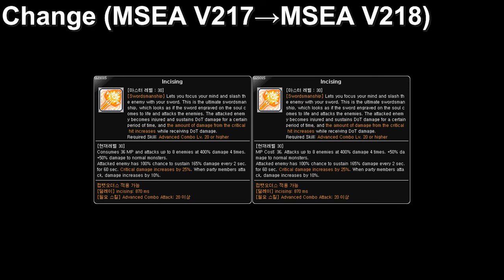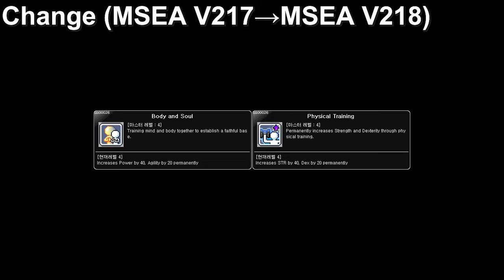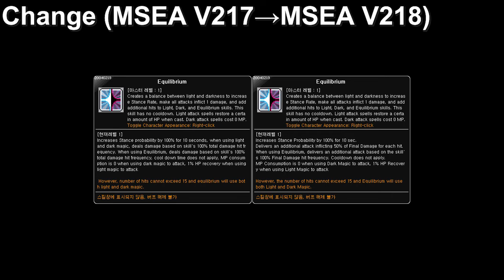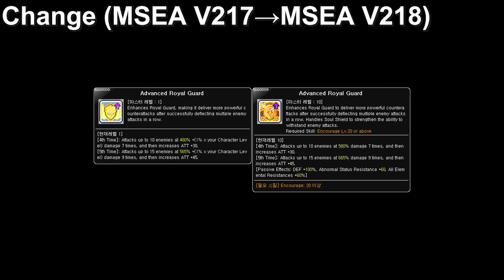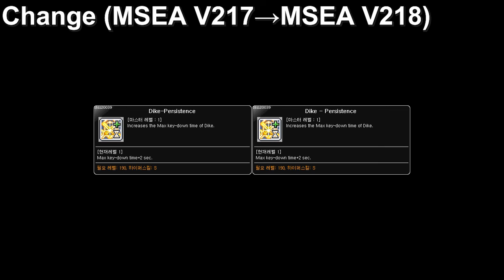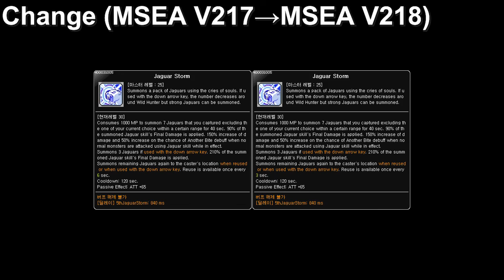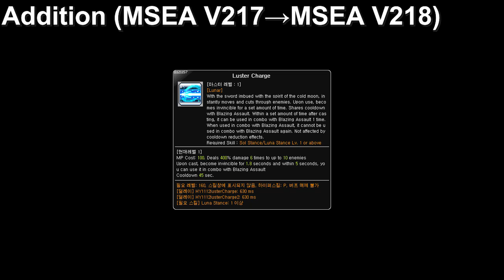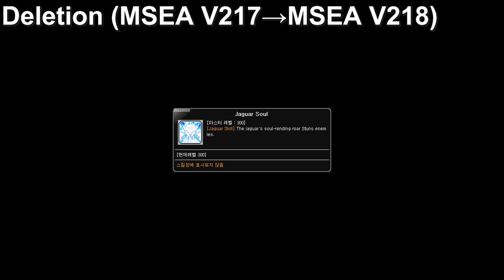[MSEA V218] Skill Change Preview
MapleSEA Skill Change from V217 to V218
Timestamp
00:00 Change
35:14 Addtion
40:22 Deletion

You can find me through these ways:
Wechat Public Account：KMSFan之家